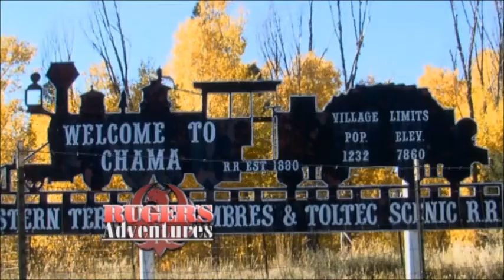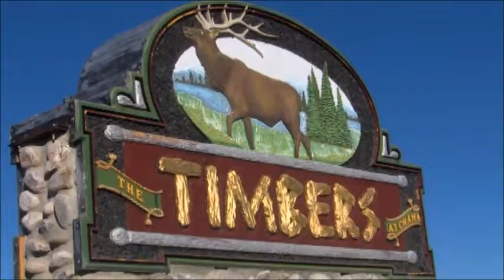Ruger's Adventure at the Timbers at Chama - Short version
Join Rugers for this fact-filled adventure hunting big branch Elk in New Mexico's fabled Unit 4.  Guided and hosted by Bill Glisson, owner of the Timbers at Chama. Edited version.